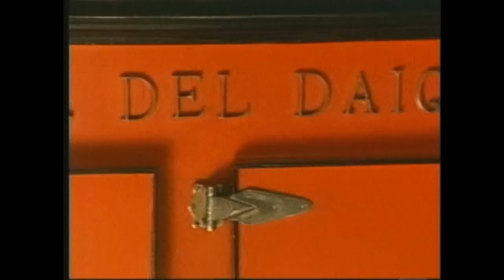CUBA-What the US Government Doesn't Want You To See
A short review of Cuba and what the US Government doesn't want you to see. The Revolution led by Fidel Castro and CHE Guevara deposed a ruthless dictator that was supported by the Mafia and International Corporate Interests backed by the US Government.